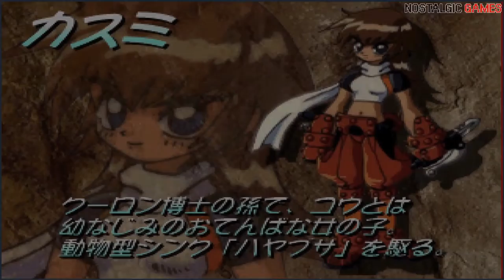Panzer Bandit (Kou Gameplay) | FULLGAME Longplay (PSX) (No Commentary)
Panzer Bandit is a video game developed by Fill-in-Cafe and published by Banpresto for the PlayStation in 1997 and for the PlayStation Network in 2011, exclusively in Japan.

►Initial release date: August 7, 1997
►Developer: Fill-In-Cafe
►Designer: Masatoshi Imaizumi
►Studio: Banpresto
►Mode: Multiplayer game
►Genre: Beat 'em up
►Platform: PlayStation